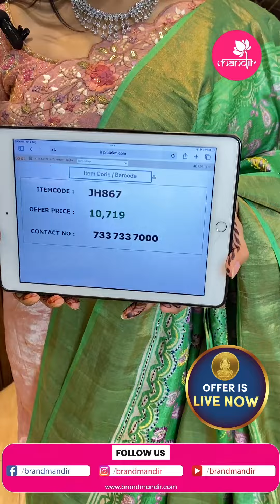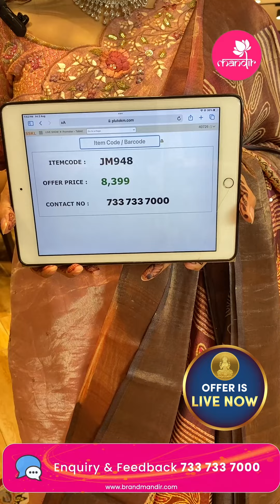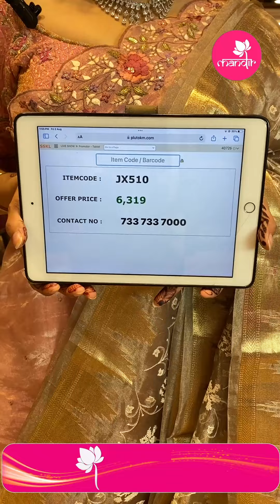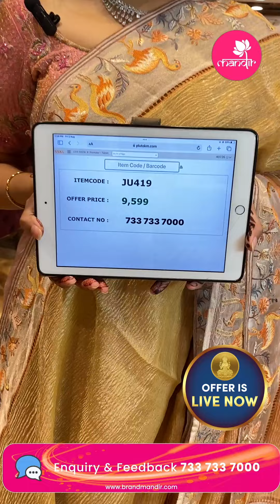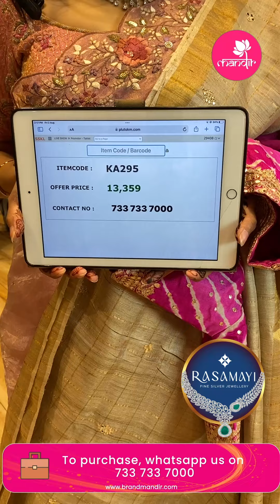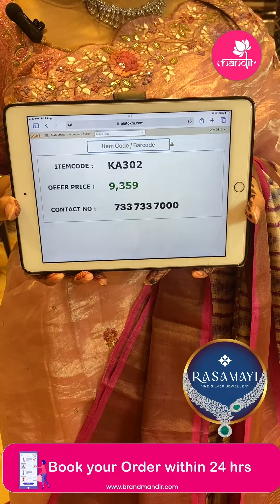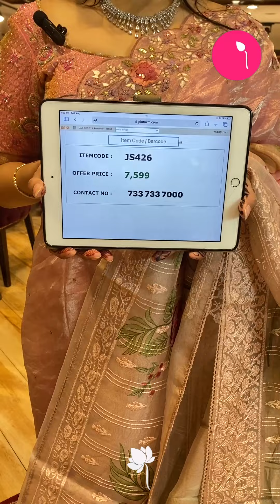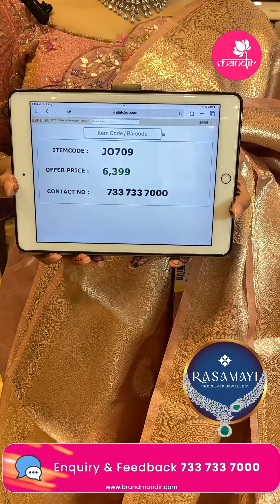Organza & Tussar Sarees | Brand Mandir Sarees LIVE